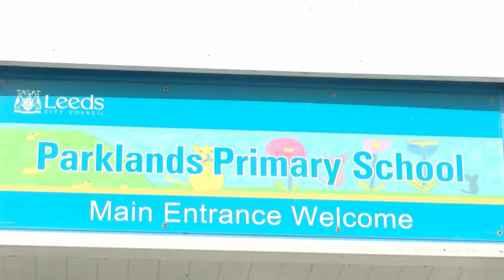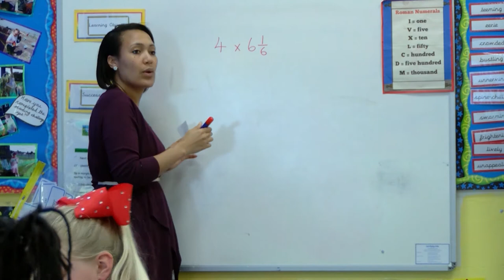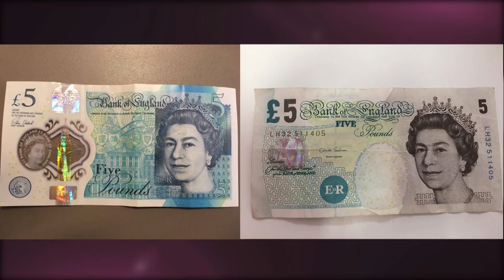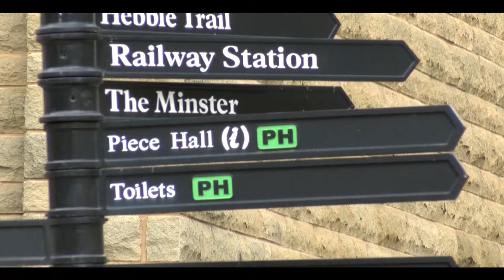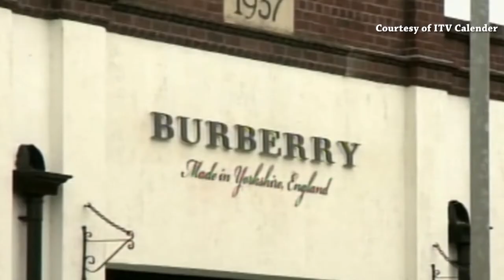Yorkshire Voice show 05/05/17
On today's news - is it right to take your children out of school during term time? Doncaster has re-elected their mayor and Burberry have announced that 300 jobs are to be relocated from London to Leeds.